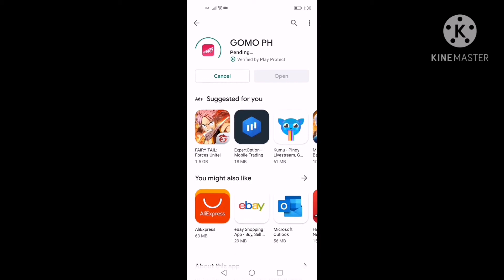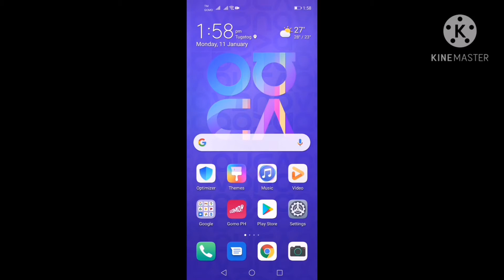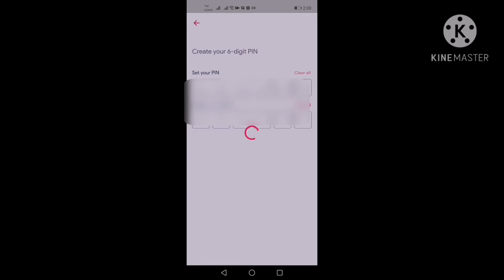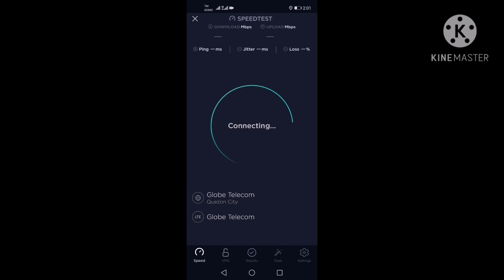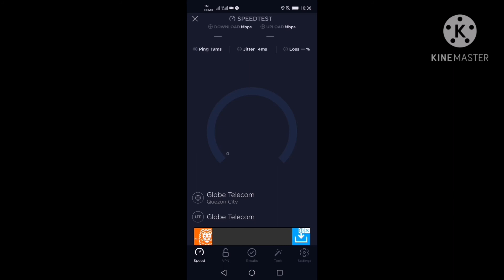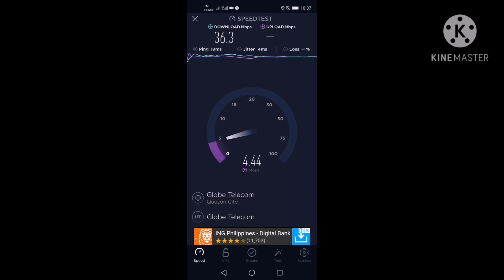GOMO 5G SIM | How to Activate? 2021